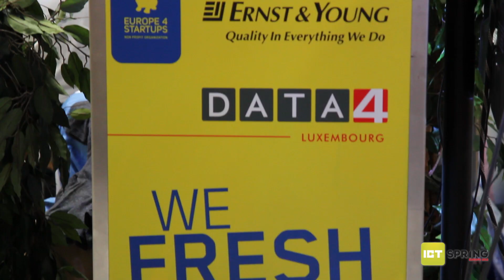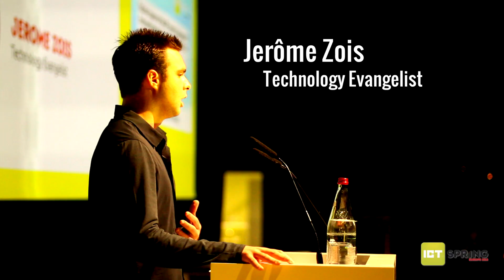ICT Spring Europe 2013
Professionals looking for the latest innovations, wishing to network with their peers and attend lectures given by internationally renowned speakers, or startups who want to take advantage of a fabulous springboard, are warmly invited to the 2013 edition of ICT Spring Europe taking place in Luxembourg.
Strategically located in the heart of Europe, ICT Spring Europe gathers more than 3,500 visitors from all over the world: CEOs, CIOs, startups, e-Marketers, tech decision-makers, VCs, economic and technology press, government authorities, municipalities, etc. The place "Where Corporates Meet Startups" has just unveiled on its